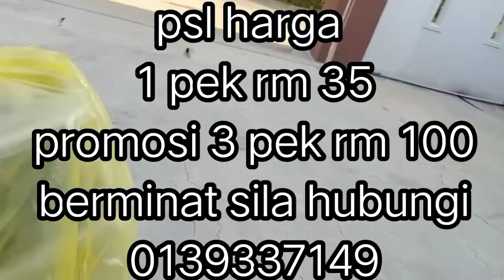misi mencari kurma ruthop (kurma segar dan besar) bsm zonghen rs3 kesayangan ku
tahun ini alhdulilah dpt merasa kurma segar dan ajaib ,walaupun letak dlm peti ais ia tetap tidak beku.itulah rahmatnya dan keberkatan makanan sunah nabi